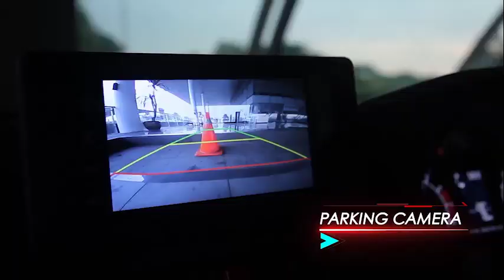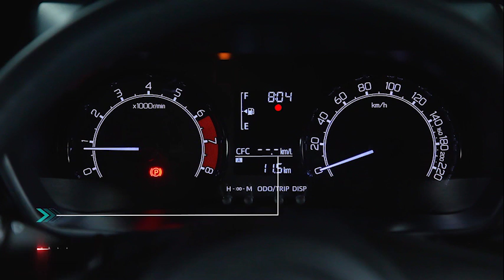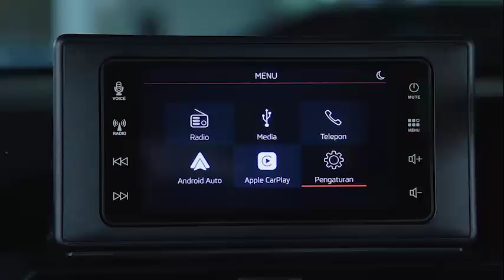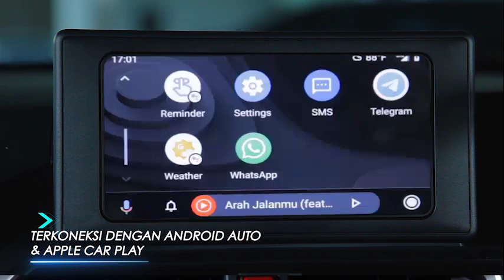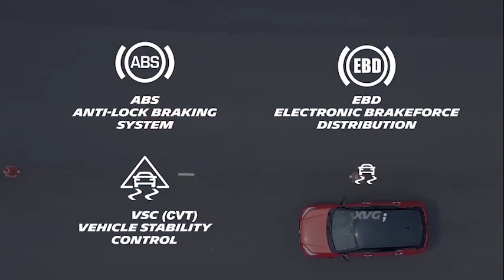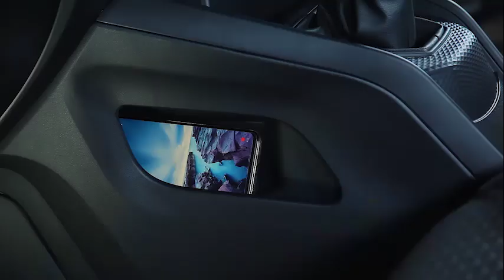Paling Laris‼️Rocky 1.2cc M Spesifikasi Lengkap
Masih tersedia Rocky Type M stock 2021 dengan harga lama 180jt* dan PPNBM di perpanjang

Buruan tanya ke marketing kita untuk tau promonya, Kirim pesan ke Daihatsu Sales Promo di WhatsApp.

Type M ada tiga warna yaitu hitam, gray, silver

*Harga di judul merupakan OTR Jakarta yang sudah terpotong diskon & PPNBM